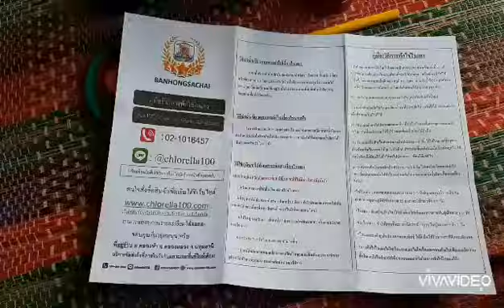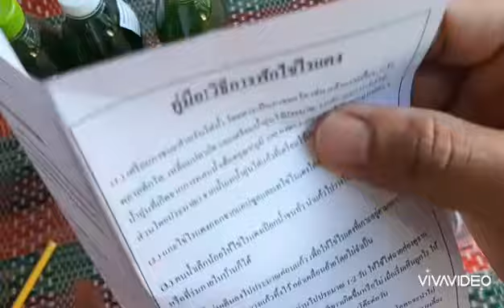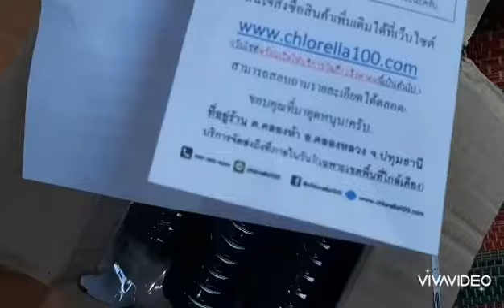เพาะพันธุ์ไรแดงง่ายๆหัวเชื้อน้ำเขียวสั่งทางออนไลด์